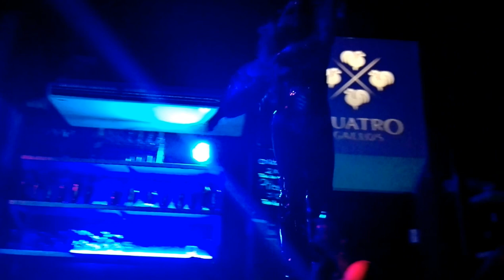[02.03.2017] Tany de la Riva as Nina Flowers @ Racers by Exposed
Anoche fue el evento Racers by Exposed en donde nuestras drags nacionales interpretaron sus personajes favoritos de RuPaul's Drag Race.

Drag Queens principales : Cristina Corazón, Sabrina Slayer, Luna Stone y Tany de la Riva.
Drag Queen invitada : Jessica Foss.

Si te lo perdiste, puedes leer el post que hice al respecto en The Name I Love